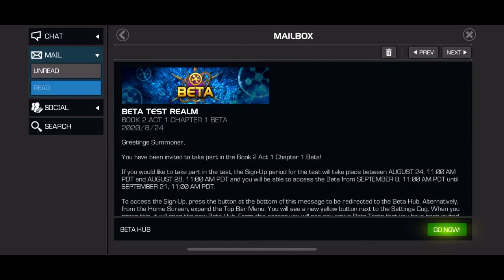The Importance of the new Act 7 Beta (Marvel Contest of Champions)